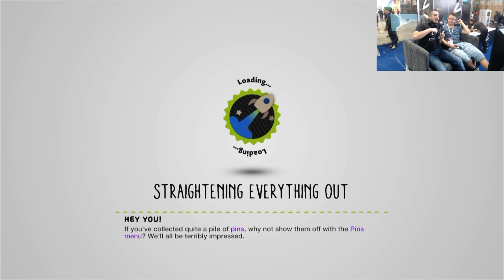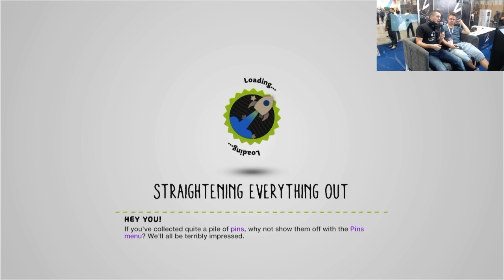Little Big Planet 3 - Everyeye.it Live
In diretta dalla Games Week 2014, una chiaccherata con gli sviluppatori di Little Big Planet 3 condotta da Francesco Fossetti -- Watch live